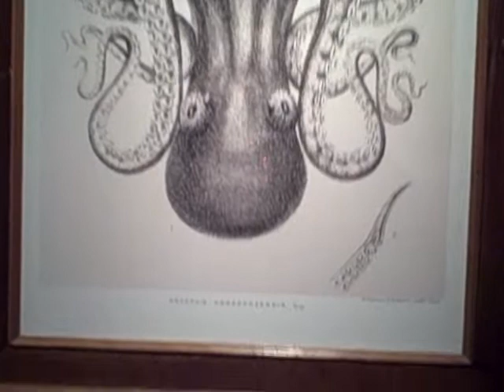Big Ass Octopus